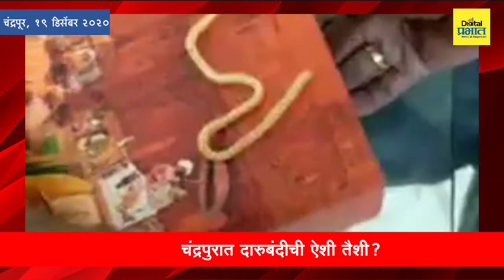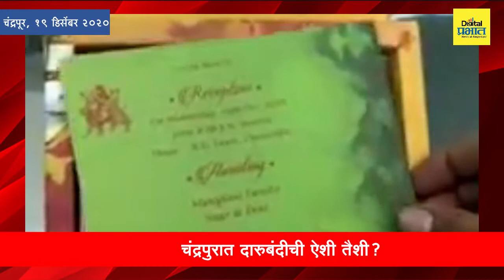लग्नाच्या निमंत्रणासोबत दारुच्या बाटल्या आणि चखणा...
बल्लारपूर येथील किराणा व्यवसायिक पुनमचंद मंघानी यांच्या मुलाचा विवाह सोहळा चंद्रपुरातील ए.डी.हॉटेल येथे १६ डिसेंबर रोजी थाटामाटात पार पडला. ही खास पध्दतीची निमंत्रण पत्रिका नागपुरातील एका आर्टिस्टकडून बनविण्यात आली होती. या निमंत्रण पत्रिकेत वरच्या बाजूला लग्न समारंभाचे निमंत्रण होते तर आतमध्ये गोवा येथून मागविण्यात आलेली खास महागडी दारू, काजू, किसमीस, भुजीया शेव तथा चकणा होता.